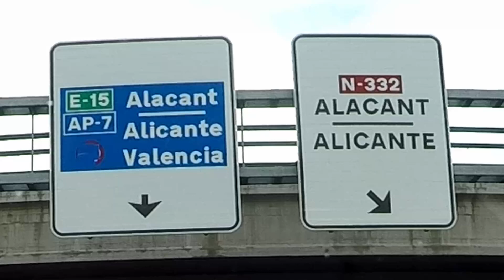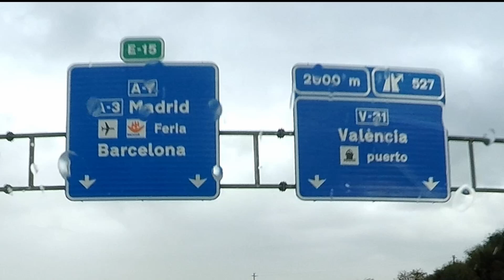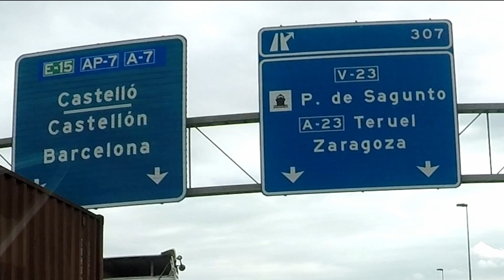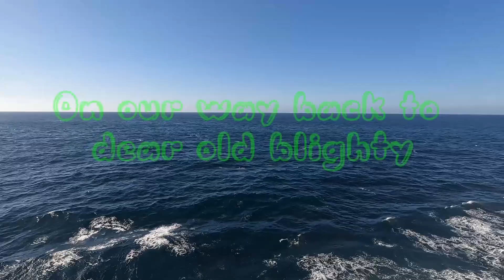Mini Euro Tour 2023 Pt4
Final part of the Euro Mini Tour sees us travel back from Benidorm to Santander, and get on the Galicia Ferry from Santander to Portsmouth. Somehow I managed to delete a load of Video's around Benidorm what a plank!!!